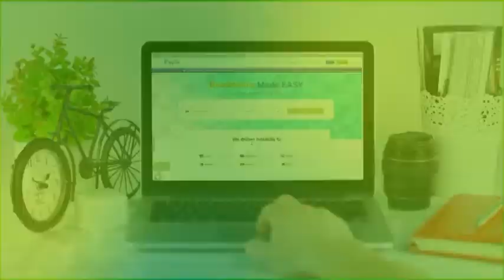Gudoomiyaha Gobolka Hiiraan ayaa xilkii duqa Magaalada Beledweyne ugu wareejiyay Nadar tabaax maalin